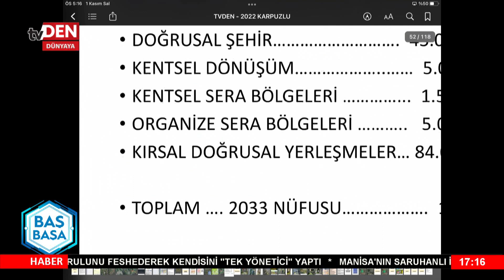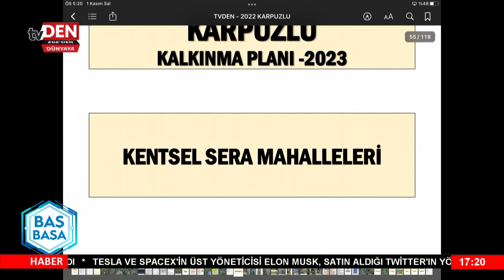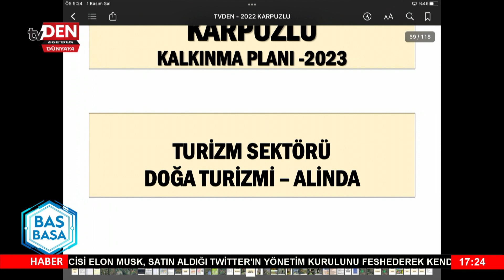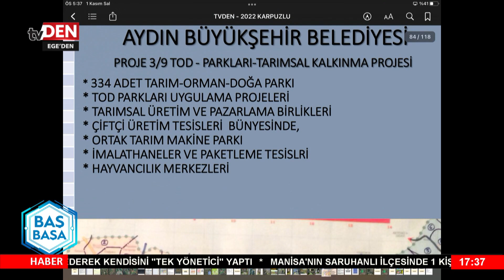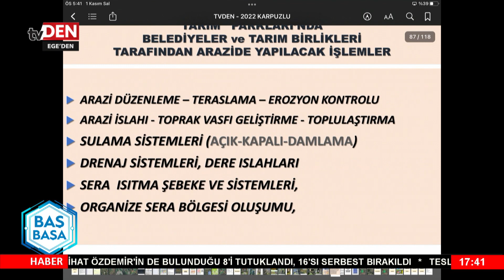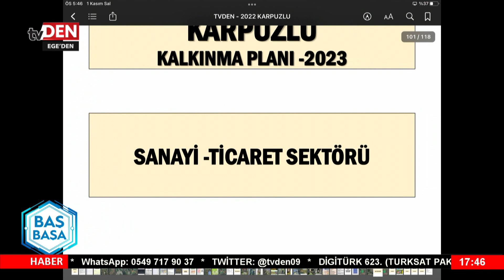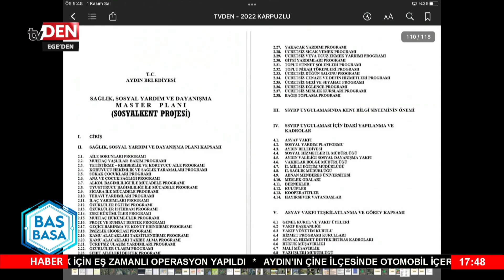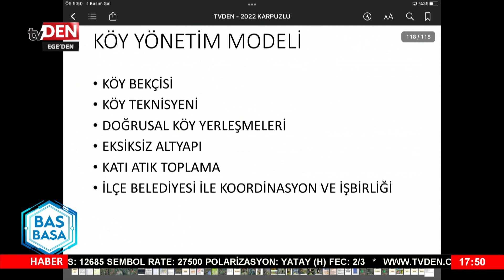BAŞ BAŞA HÜSEYİN AKSU 01.11.2022